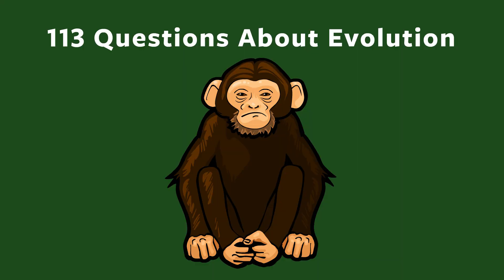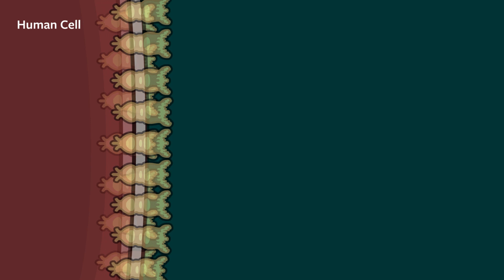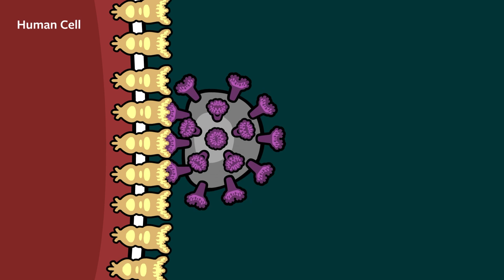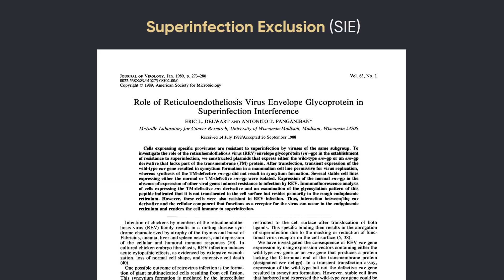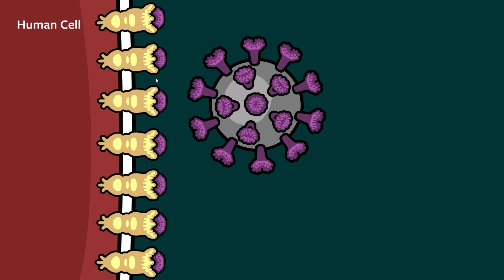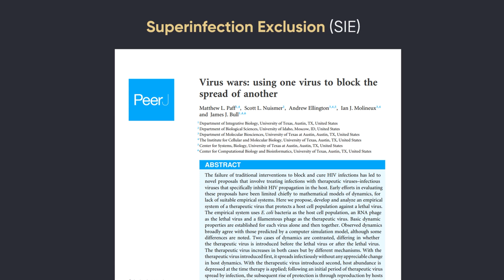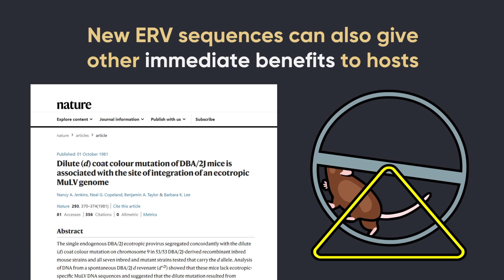Creationists are angry with Jon Perry: Endogenous Retroviruses - Part 1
That rad photo of the Mt. goats is by Connor Stefanison

To learn how ERVs can help fight viruses, the best overview paper is this one

To learn more about how viruses stop other virus particles from entering their host cells, you could start with the papers shown on screen in the video but After publishing, I found an even better review paper which outlines how many different viruses prevent superinfection